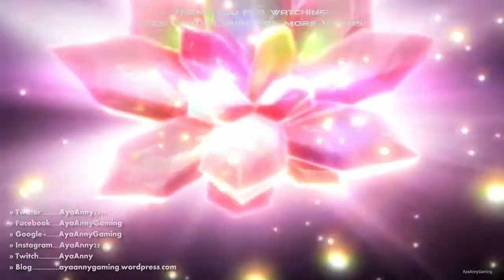Tales of Hearts R (PS Vita) - Pt.86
▬▬▬▬▬▬▬▬▬▬▬▬▬▬ஜ۩۞۩ஜ▬▬▬▬▬▬▬▬▬▬▬▬▬▬▬
▓▓▓▒▒▒░░░ This playthrough contains no commentary ░░░▒▒▒▓▓▓
▬▬▬▬▬▬▬▬▬▬▬▬▬▬ஜ۩۞۩ஜ▬▬▬▬▬▬▬▬▬▬▬▬▬▬▬

• Japanese Title : テイルズオブハーツ アール (Teiruzu Obu Hātsu Āru)
• English Title : Tales of Hearts R
• Platform : Nintendo DS, PlayStation Vita, iOS

Characters ➜ Kor Meteor Kohaku Hearts コハク・ハーツ Hisui Hearts ヒスイ・ハーツ Ines Lorenz イネス・ローレンツ Beryl Benito ベリル・ベニト Kunzite クンツァイト Gall Gruner ガラド・グリナス Chalcedony Arkham カルセドニー・アーカム

» Recording Device/Program
• Bandicam

» System Use/Played on : PlayStation Vita

▬▬▬▬▬▬▬▬▬▬▬ஜ۩۞۩ஜ▬▬▬▬▬▬▬▬▬▬▬▬▬
▬▬▬▬▬▬▬▬▬▬▬ஜ۩۞۩ஜ▬▬▬▬▬▬▬▬▬▬▬▬▬